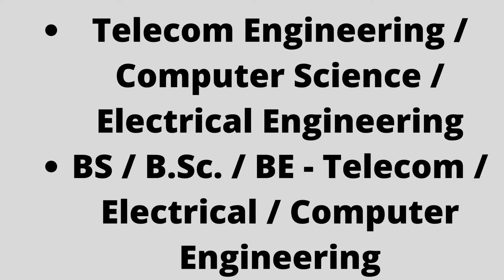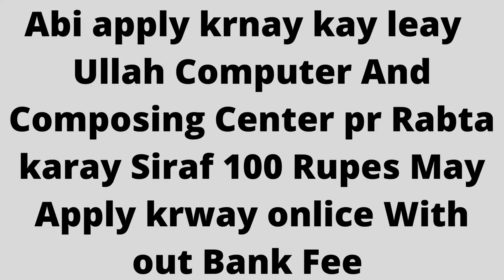Special Communications Organization Rawalpindi Jobs | New Jobs | jobs & study information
Special Communications Organization Rawalpindi Jobs August 2022 SCO Network / System Engineers & Others Latest

New Jobs
27-Aug-2022 (Saturday)  in  The News
Positions:
Team Lead Video / IPTC
Tram Lead GPON NOC
Network Engineer
System Engineer
City / Location:
Jobs in Rawalpindi, Punjab
Special Communications Organization Rawalpindi Jobs August 2022 SCO Network / System Engineers & Others
Advertisement in Daily The News Newspaper on Saturday 27-August-2022
Master's Degree in Telecom Engineering / Computer Science / Electrical Engineering
BS / B.Sc. / BE - Telecom / Electrical / Computer Engineering
Network Engineer Jobs in Special Communications Organization Rawalpindi August 2022
Pakistan Army , Government of Pakistan
HQ Special Communications Organization (SCO) Rawalpindi
Team Lead GPON NOC , Team Lead Video / IPTC
System Engineer Jobs in Special Communications Organization Rawalpindi August 2022